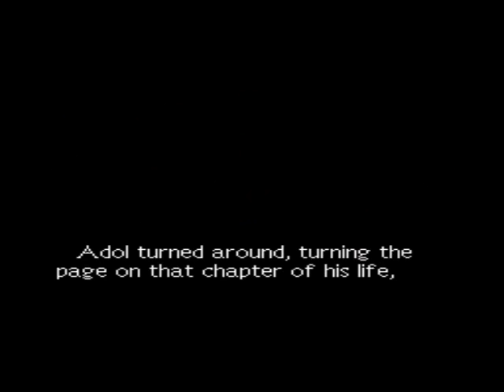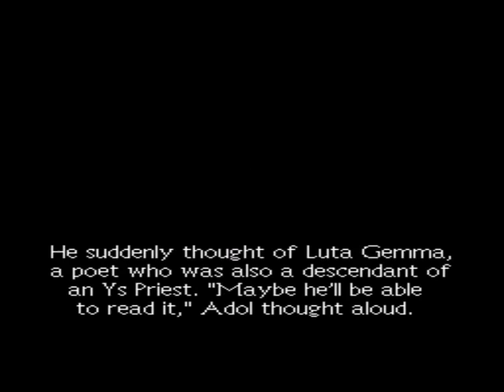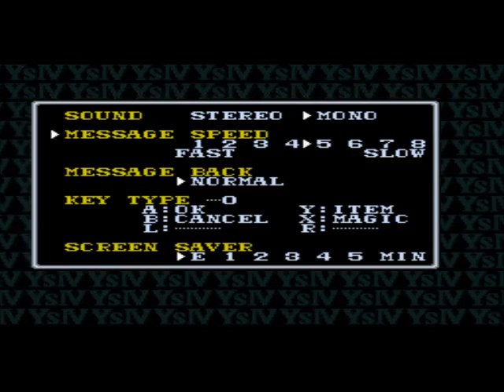Let's Play Ys IV: Mask of the Sun #1-Message in a Bottle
And so it begins..again.  Adol Christin, savior of Ys answers the call of action as he receives a message in the bottle while reflecting on his past adventures (from the first two Ys games). Luta Gemma tells him that this letter came from a land known as Selceta. Leaving Dogi behind, he along with Dr. Flair embark on this journey just to find out what's really going on.